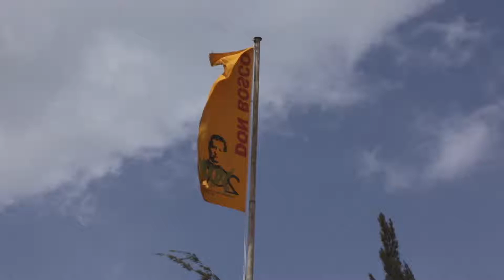Safaricom Foundation TVET Scholarship – Don Bosco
Ngare and Michael are among the hundreds of students who are currently studying at various centres across the country courtesy of our TVET programme
LEARN MORE ABOUT SAFARICOM Foundation

STAY UPDATED ON WHAT'S HAPPENING AT SAFARICOM